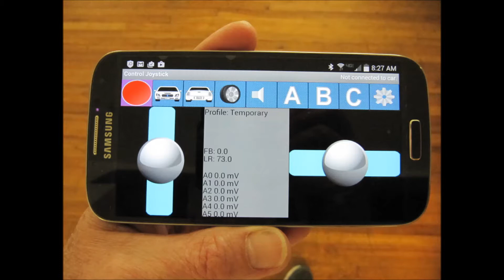RC car with 4WD and 4wheel steering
The addition of rear secondary steering helps negotiate tight turns, but normal driving is 2 wheel primary steering for ease of control. When backing up, the primary and secondary steering switch function, maintaining the same steering control actions as going forward.

Ackermann steering geometry minimizes wheel sideways slip when turning, as the inside turning wheel will always turn a smaller radius than the outside turning wheel. Therefore to eliminate slip, the inside wheel must angle into the turn more than the outside wheel.

This vehicle needs suspension, which could be accomplished by extending the kingpin, allowing it to slip up and down in the bearing, and installing a suspension spring between the kingpin and the chassis. The control rod would need ball joints to allow the up and down movement of the steering arms.